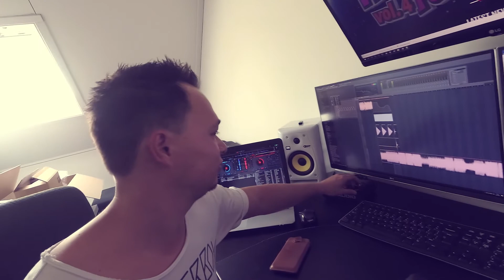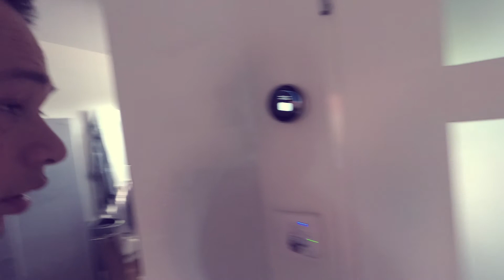ONZE EERSTE... // DAVE & JOYCE VLOG #1